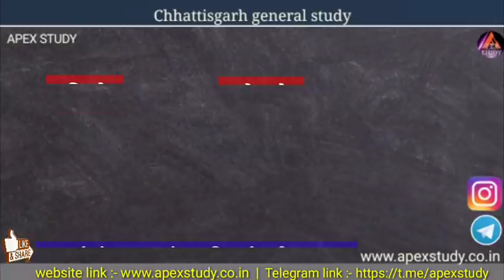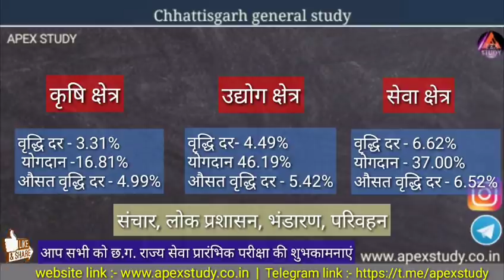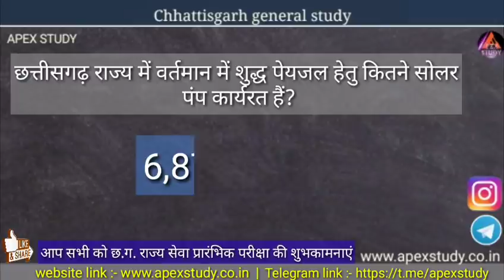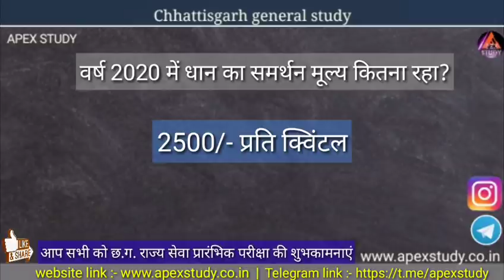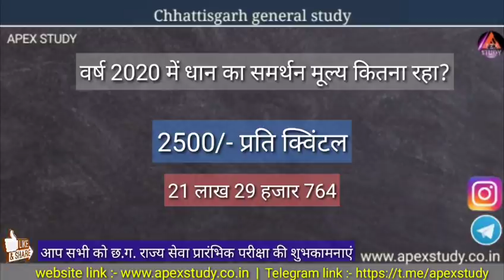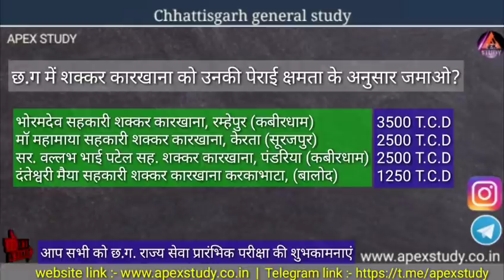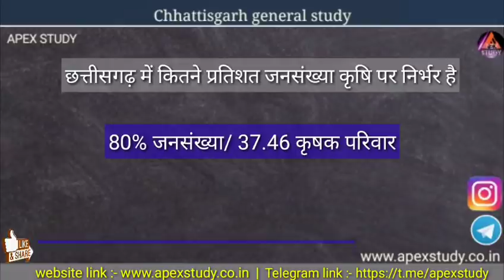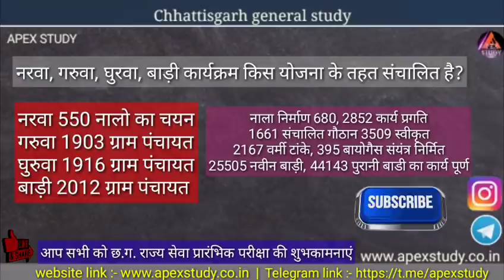| छत्तीसगढ़ राज्य के नवीनतम आंकड़े | chhattisgarh economic survey detail |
Stylist Bluetooth speaker/earphones👇

Zauky wireless speaker

zauky 18 Wireless 3W Super Bass Mini Metal Aluminium Alloy Portable Bluetooth Speaker

zauky A18 Wireless 3W Super Bass Mini Metal Aluminium Alloy Portable Bluetooth Speaker

Nine9 TG113 Super Bass Splashproof Wireless 10 W Bluetooth Mobile Speaker, Portable Speaker (Silver)

zauky Magnet Wireless Stereo Earphones Bluetooth V4.1 with Mic Noise Cancelling Headsets multicalour

                                Dosto is video me hum chhattisgarh economic survey k important questions ko dekhege. jo ki aapke aane wale her exam k liye kafi important hoga.

APEX STUDY.

( For PDF and Notes )
विडियो का PDF एक घंटे बाद उपलब्ध होगा!

Join us at Telegram:-
APEX STUDY
UPSC,CG PSC,CG VYAPAM ,RRB
( विडियो का PDF यहां उपलब्ध है कृप्या लिंक पे जाये )

 STARMAKER link (मेरे साथ सॉन्ग गाने के लिए इस लिंक पर जाएं)

खबरी ऐप का लिंक

यहां आप इस वीडियो का ऑडियो फॉरमैट सुन सकते हैं कृपया लिंक पर जाएं!